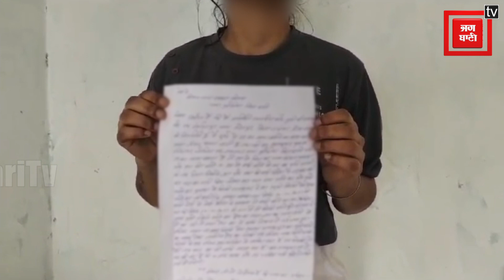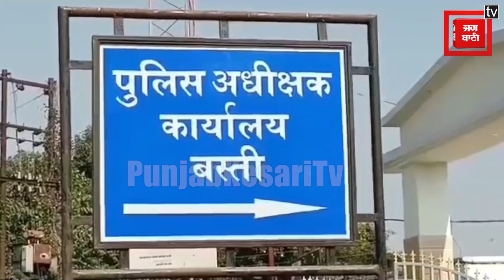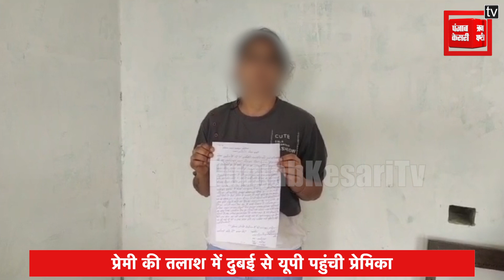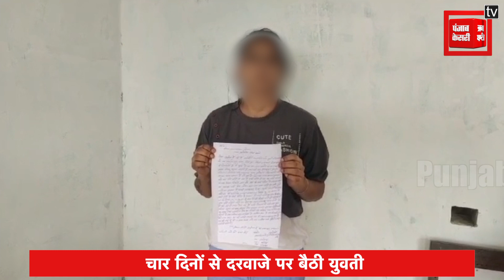बेवफा को खोजने दुबई से बस्ती पहुंची प्रेमिका, प्रेमी घर से हुआ फरार, 4 दिनों से दरवाजे पर बैठी युवती